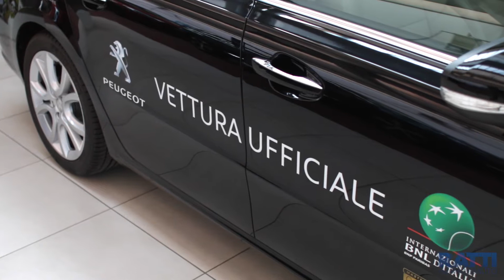Internazionali d'Italia di tennis di Roma - Peugoet 508 sw Ambassador diesel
Ratti non solo Auto
Rivenditore Citroen Peugeot
Via Statale 17, Barzago (LC)
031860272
rattiauto.it